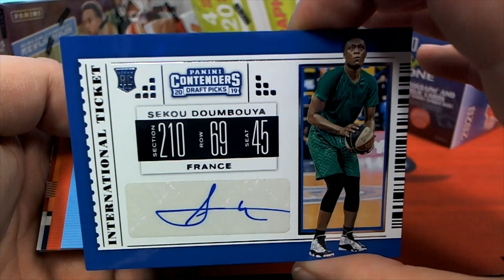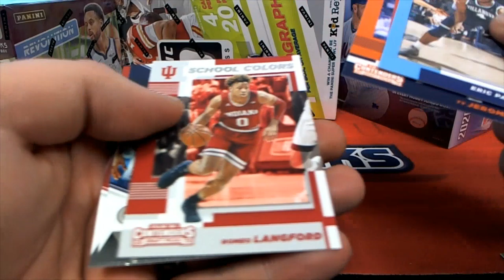2019 Panini Contenders Draft Basketball 1 PACK FOR FOR AV